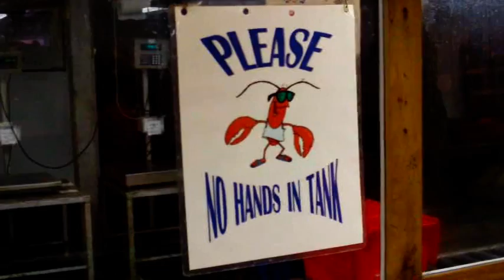Canada Day 2009 - Hall's Harbour, N.S.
some video of our afternoon at Hall's Harbour and thier Canada Day celebrations